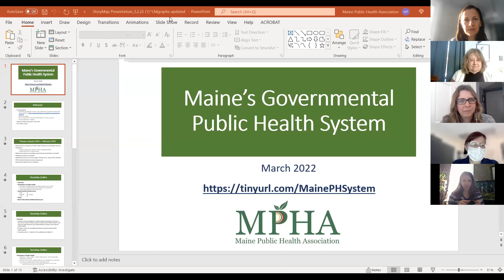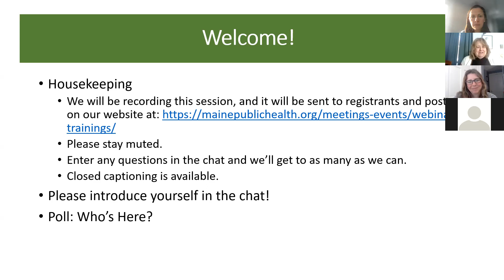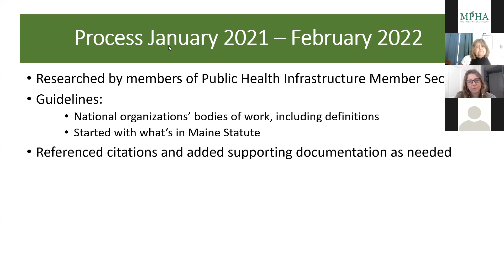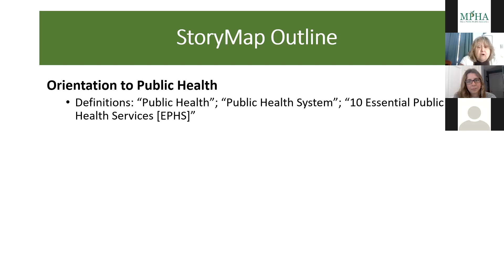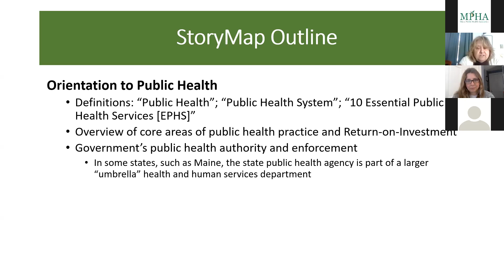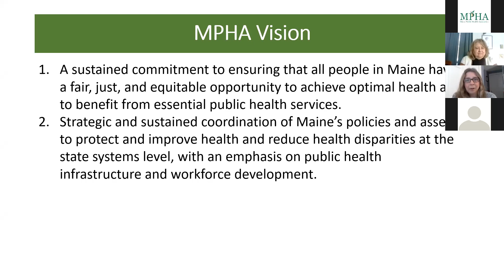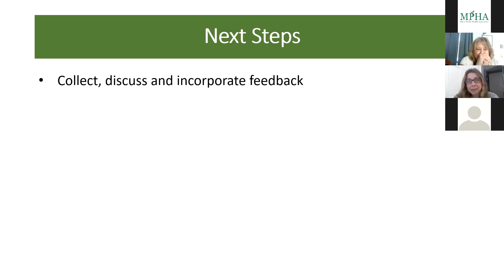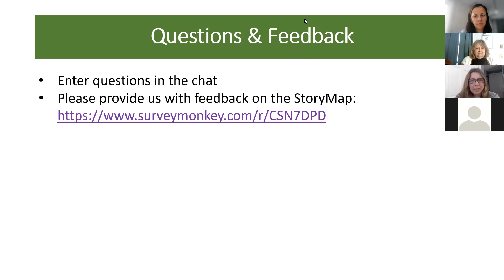An Overview: Maine's Governmental Public Health System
This video provides background and an orientation the the Maine's Governmental Public Health System StoryMap developed by the MPHA Public Health Infrastructure Member Section.